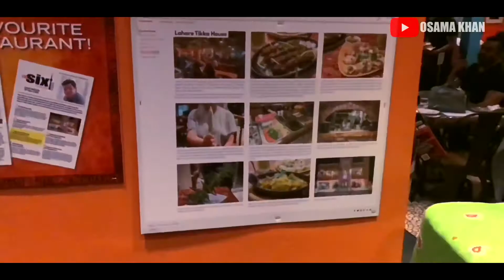Pre-covid time - when travel was easy !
Amazing food
Easy travel
Carefree environment
 Hope things get better soon!!